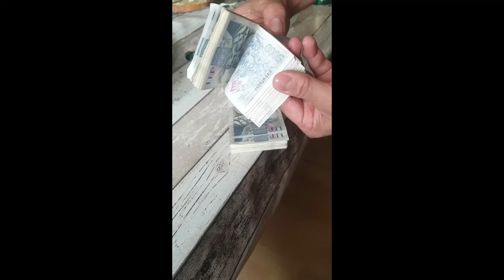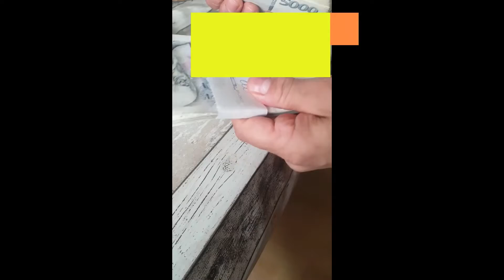AUTA A MILIONY NEJSOU DULEŽITÉ ALE PRAVDA A LÁSKA